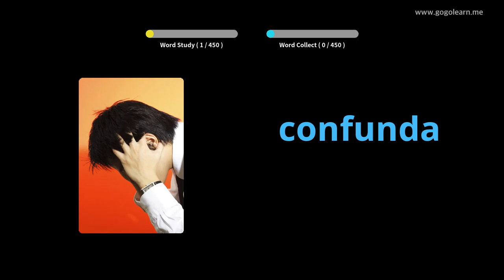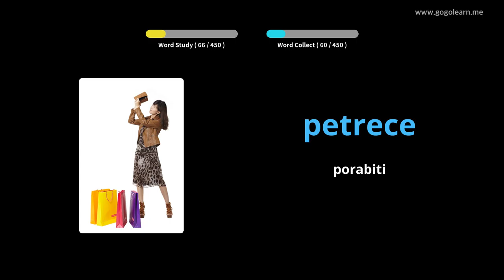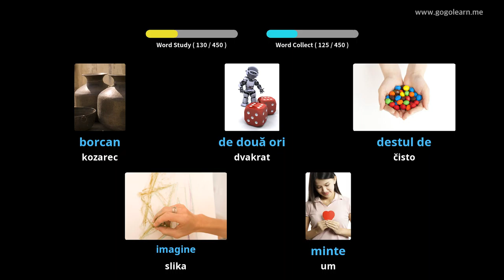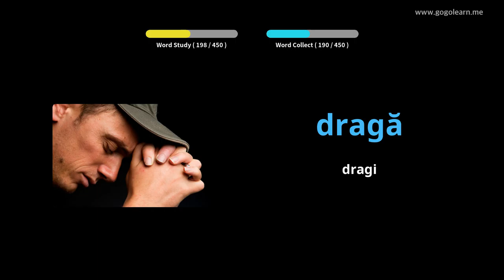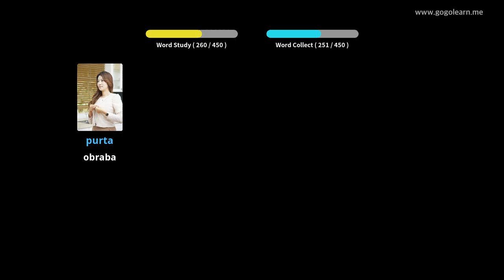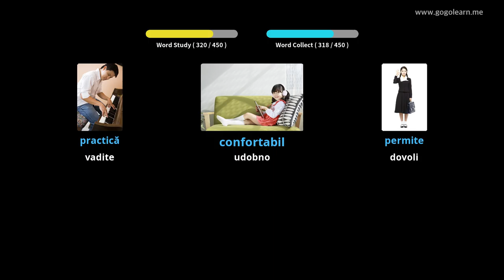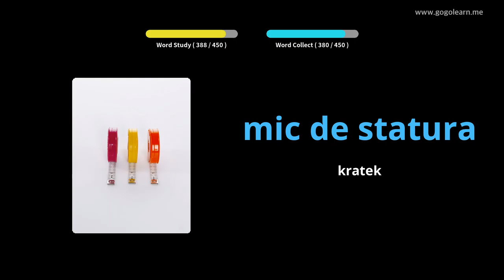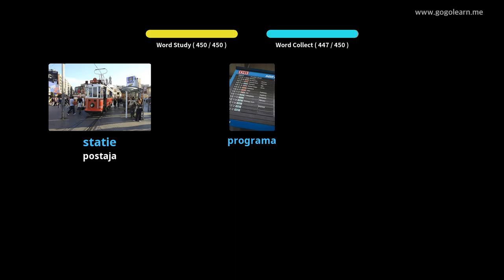Romunski besednjak Osnovna šola | Golearn